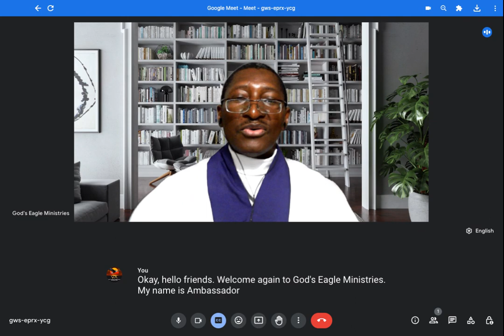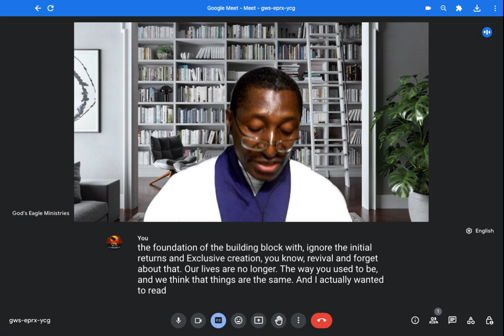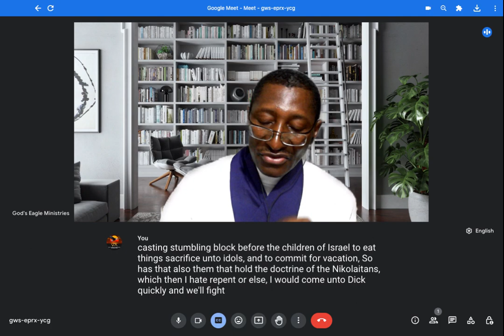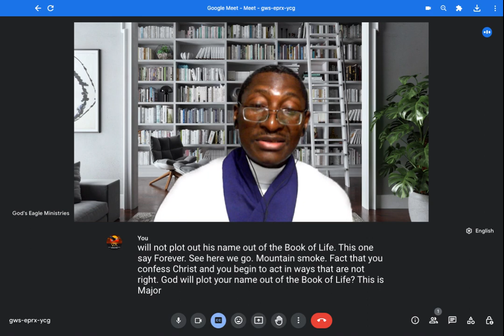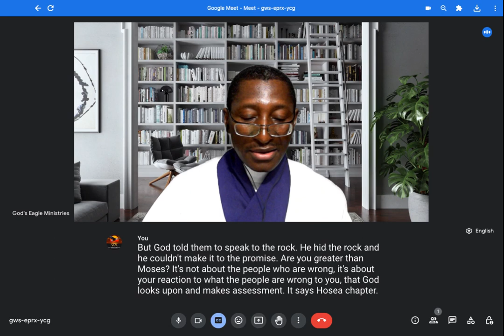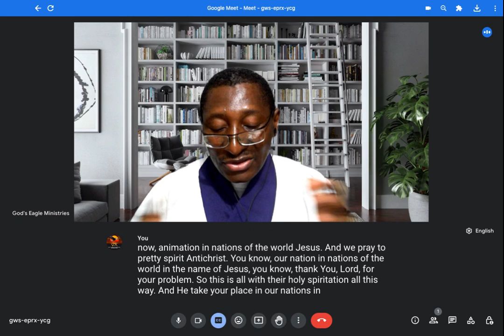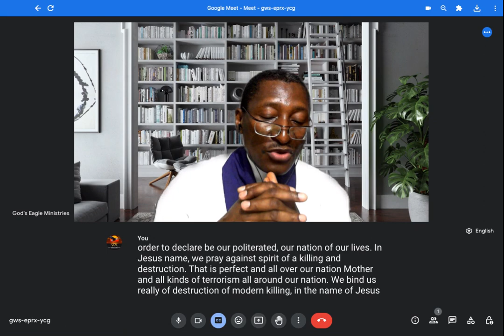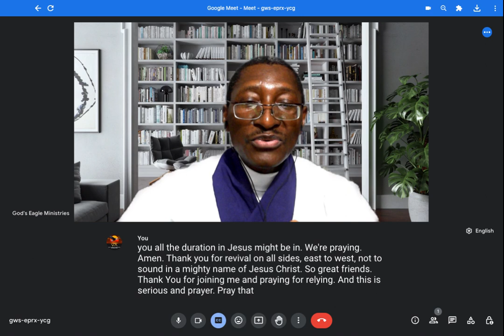Prayer for Revival by Ambassador Monday O. Ogbe - God's Eagle Ministries (GEMS)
Jesus was a living, breathing example of a prayer machine from heaven and we can't afford to do less than He did if we must accomplish anything for the kingdom just as He did!

Shalom!

Ambassador Monday O. Ogbe
God's Eagle Ministries (GEMS)
Prayer for Career,
Prayers for Exams,
Prayers for Marriages,
Prayers for Couples
Prayers for Singles,
Prayers for Widows,
Prayers for Widowers,
Prayers for the bereaved,
Prayers for repentance,
Prayers for Forgiveness,
Prayers for Success,
Prayers for Mercy,